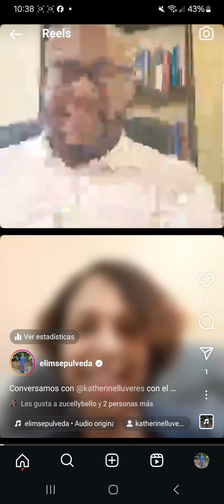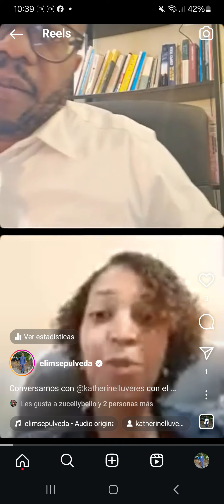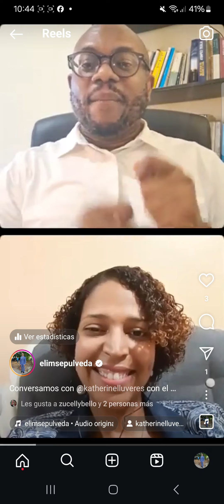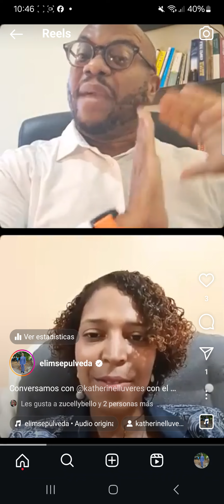"Tiempo de duelo". Katherine Lluveres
La terapeuta nos habla de todos los duelos